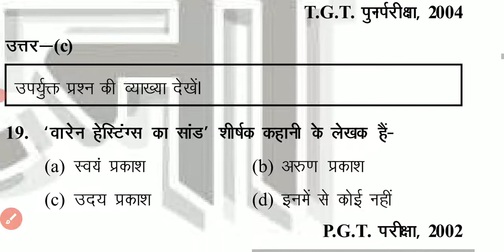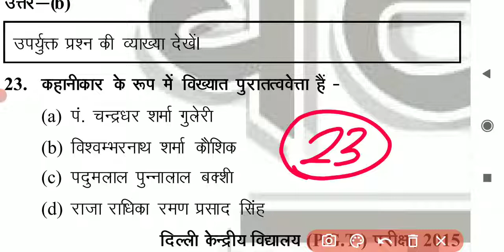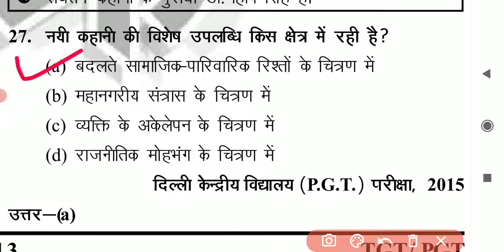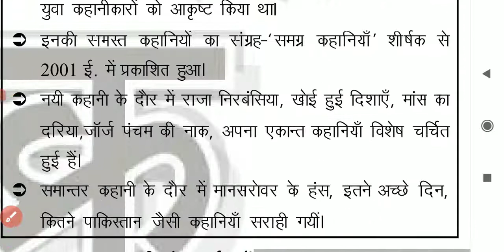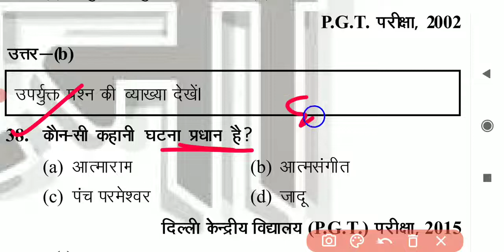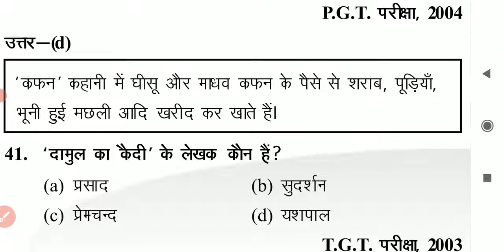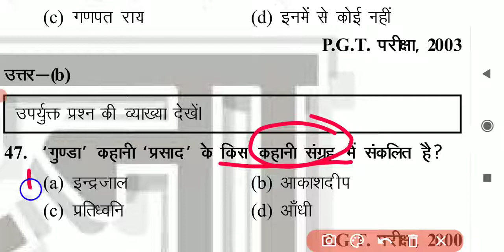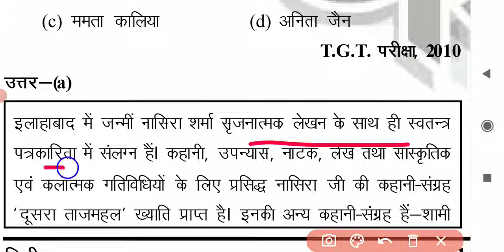हिंदी साहित्य का इतिहास#hindi sahitya ka itihas